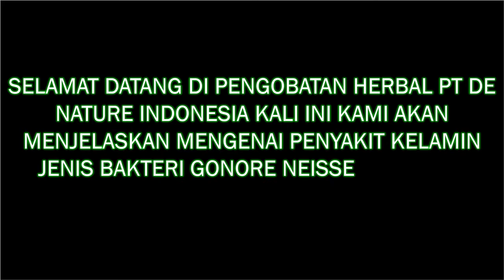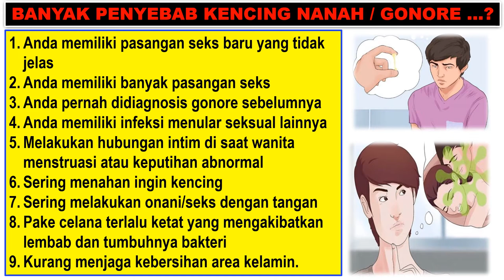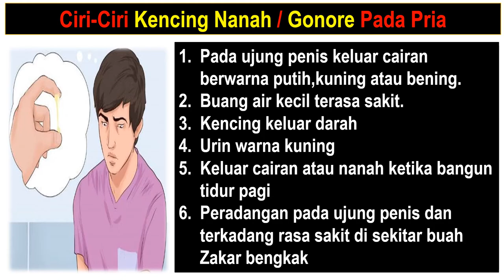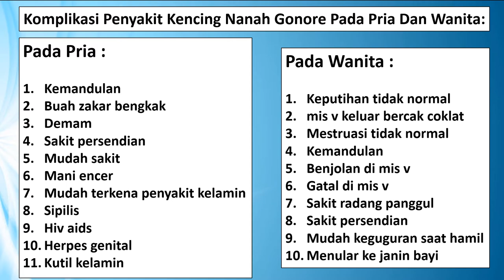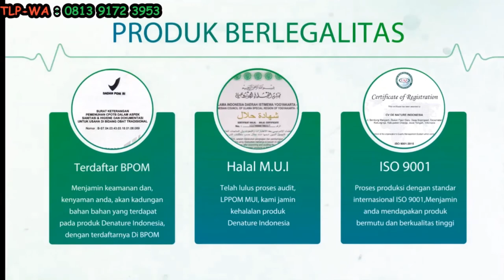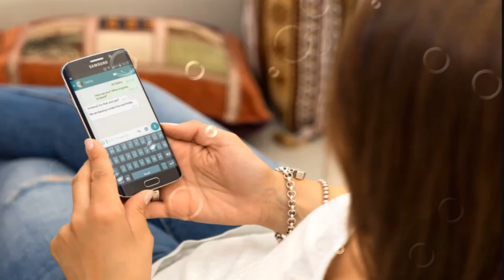OBAT KENCING NANAH GONORE PADA PRIA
Obat Kencing Nanah, Bila mengalami kondisi dimana penis keluar nanah maka jangan dianggap sepele. Gangguan ini bisa jadi merupakan gejala penyakit seperti penyakit kelamin dan penyakit lainnya. Oleh karena itu segera konsultasikan ke dokter jika mengalami kondisi penis keluar nanah agar penyakit bisa segera ditangani dengan tepat.

Bagi kaum pria, kesehatan penis merupakan hal yang penting. Hal ini karena kesehatan penis mempengaruhi sistem reproduksi, kemampuan ereksi dan ejakulasi. Obat Kencing Nanah dari nasa, Bila Anda mengalami penis yang keluar nanah maka segera konsultasikan ke dokter agar mendapat penanganan yang tepat. Ketika berhubungan seksual atau saat pagi hari merupakan hal wajar jika penis mengeluarkan cairan bening atau keputihan.

Namun berbeda kondisinya jika cairan yang dikeluarkan penis merupakan nanah atau cairan berwarna putih kental, kuning atau hijau dengan disertai rasa sakit ketika buang air kecil. Obat Kencing Nanah pake bawang putih, Bisa jadi gejala tersebut merupakan tanda penyakit yang berbahaya. Penile discharge adalah cairan abnormal selain urine dan sperma yang keluar dari penis disertai rasa sakit, rasa perih saat buang air kecil dan rasa gatal di sekitar penis.

Beberapa penyakit yang dapat diprediksi dari kondisi ini antara lain infeksi saluran kandung kemih, penyakit menular seksual seperti gonore, kencing nanah, herpes, radang pada kepala penis, hingga kanker penis.

Berikut adalah penjelasan beberapa penyakit yang diawali dengan keluarnya cairan abnormal pada penis:

Gonore atau Kencing Nanah
Obat Kencing Nanah pada pria, Gonore merupakan salah satu penyakit menular seksual yang disebabkan oleh bakteri Neisseria gonorrhoeae. Penyakit ini sering disebut dengan kencing nanag karena saat buang air kecil terasa nyeri dan disertai penis keluar nanah. Obat Gonore, Biasanya juga terjadi pembengkakan di sekitar testis. Area yang ikut terasa dampak penyakit ini adalah mata, tenggorokan, dan rektum. Kencing nanah ini ternyata dapat menurunkan kesuburan baik untuk pria maupun wanita. Dokter biasanya akan merekomendasikan suntikan intramuskular tunggal ceftriaxone.

Nongonococcal Urethritis
Nongonococcal Urethritis adalah salah satu penyakit menular seksual yang disebabkan oleh bakteri yang menyerang bagian uretra. Penyakit ini bisa terjadi pada pria maupun wanita. Obat Kencing Nanah alami, Namun wanita memiliki risiko lebih besar daripada pria untuk terkena penyakit ini. Hal ini disebabkan oleh uretra pada pria lebih panjang daripada uretra seorang wanita sehingga bakteri akan lebih mudah masuk ke uretra wanita. Nongonococcal Urethritis bisa menyebabkan penile discharge yang gejalanya hampir mirip dengan gonore.

Balantis
Balantis adalah kondisi infeksi pada kepala penis akibat bakteri atau jamur yang diyakini saat berhubungan seksual kondisi kebersihan kurang terjaga. Obat Kencing Nanah herbal, Penyakit ini sering ditemukan pada pria yang tidak melakukan sirkumsisi. Untuk menangani penyakit ini, dokter akan menyarankan pemberian obat krim antigatal, antiradang, dan antibiotic. Tentu obat-obat ini harus sesuai dengan resep yang disarankan oleh dokter.

Kanker Penis
Cara Mengobati Kencing Nanah Pada Pria, Kanker penis adalah penyakit yang jarang terjadi dan menyerang kulit serta area penis. Gejala dari kanker penis sendiri adalah timbulnya rasa nyeri pada penis yang lebih dari satu bulan, warna kulit penis berubah, perdarahan dari penis, dan keluar nanah berbau busuk. Untuk menangani kondisi ini segera konsultasikan kepada dokter agar tidak semakin parah.

Infeksi Klamidia
Klamidia adalah penyakit menular seksual yang disebabkan oleh bakteri Chlamydia trachomatis. Penyakit ini dapat dialami oleh wanita maupun pria. Untuk tahap awal penularan penyakit biasanya akan terasa dalam 1 hingga 3 pekan. Cara Mengobati Kencing Nanah dengan obat kumur, Gejala yang ditimbulka oleh penyakit ini antara lain penis keluar cairan abnormal, perdarahan setelah berhubungan seksual, buang air kecil lebih sering dan terasa sakit, nyeri ketika berkemih, serta nyeri pada testis.

Jika Anda Sedang mencari cara menyembuhkan kencing sakit keluar nanah, pengobatan kencing nanah, cara mengatasi kencing nanah, anda berada di tempat yang tepat
segera hubungi kontak kami HP/WA 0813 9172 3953